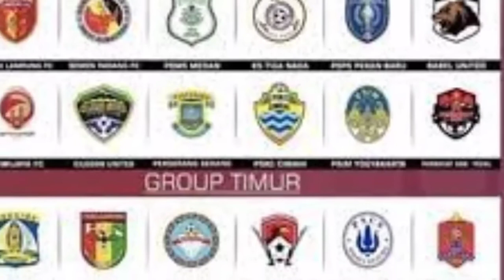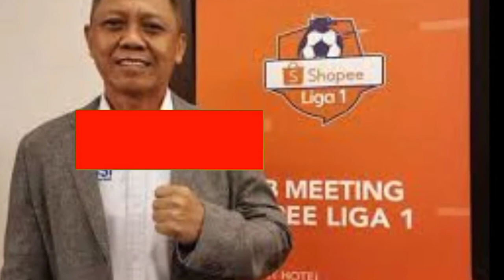persis solo vs ahha psg pati, menjadi laga pembuka liga2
Liga2 akan segera di gulirkan dan laga pembuka akan mempertemukan tim bertabur bintang